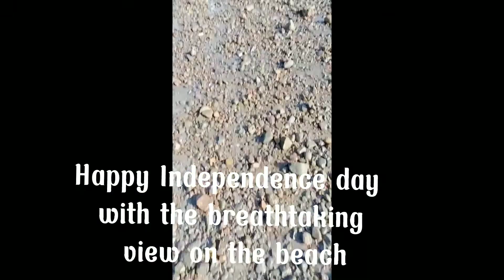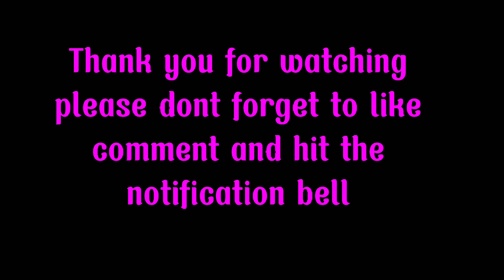Pahangin sa tabing dagat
In this vedio i will be sharing you guys the beauty of our place where you can have to unwind the serenity of the beach and the view of a sweet breathtaking  heavenly clear clouds that gives the sorrounding more beautiful and serene.